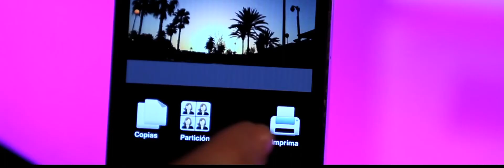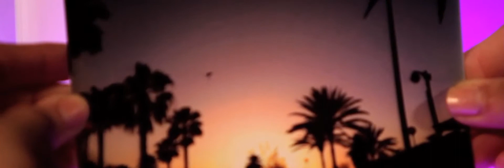MPG-BP100 Bolle Photo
MPG-BP100 Bolle Photo es la única impresora fotográfica para Smartphone. Imprime y disfruta de las fotos de tus amigos, familia, viajes, oficina, ¡en cualquier lugar y en alta calidad! Con la MPG-BP100, tú eliges el tamaño de tus fotografías antes de imprimirlas: DNI, cartera, 10x15 cm. Además, con el programa gratuito de descarga Bolle Photo en tu Smartphone (APP Store) aplica el diseño que más te guste antes de sacar tus fotos en papel.
Tan simple como conectar tu iPhone, iPad, iPod o Smartphone a la base de carga y en tan sólo unos segundos podrás tocar tus mejores recuerdos.
Su diseño compacto, ligero, de línea sencilla te terminará de convencer. Ultracompacta, ultrarrápida, ultracalidad.
Incluye consumible de impresión para 12 fotografías.